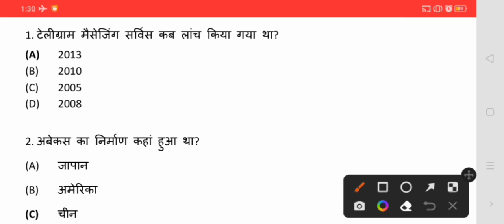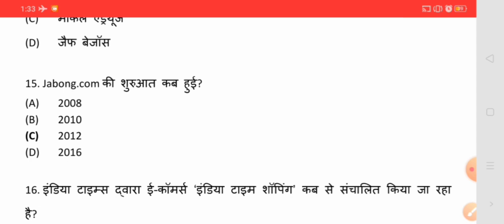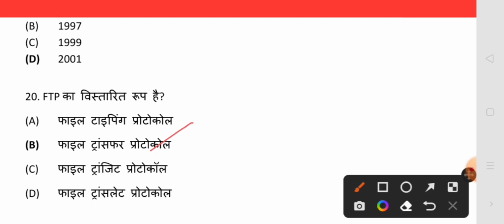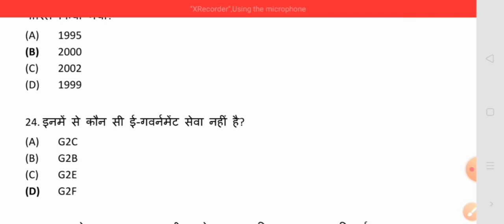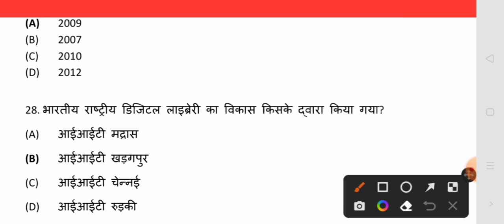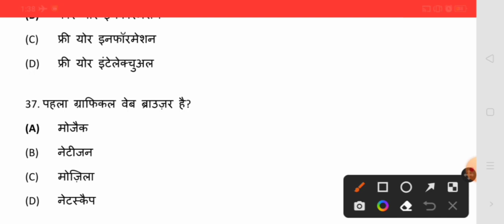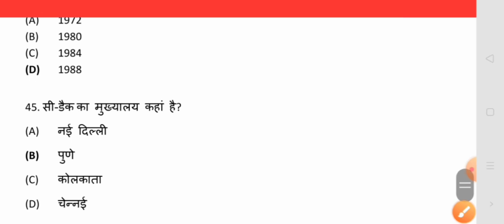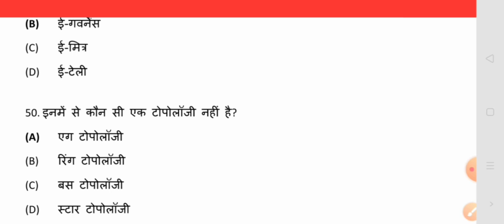Computer & IT Quiz-3| कंप्यूटर और आईटी क्विज-3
Title :- Computer & IT Quiz-3| कंप्यूटर और आईटी क्विज-3

Channel About:-
ABHISHEK KHARE
He is MP's most experienced consultant since 1996 for MPPSC exams and also a Career Counselor for  Civil Services (IAS) and State Services (MPPSC) exams.
Also included in Limca Book of Records-2016 (Literary Category)
Achievements- Hundreds of their students (including MPPSC Toppers) selected in various state and civil services and various central government, Service exam too.